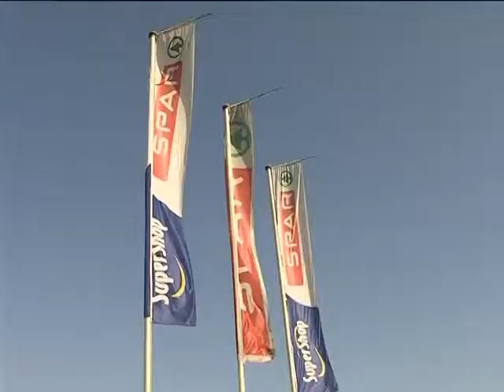JELZETT A RIASZTÓ, VONULT AZ EGYSÉG - GLOBAL PROTECT SECURITY PATROL